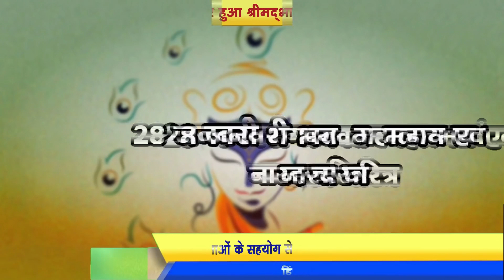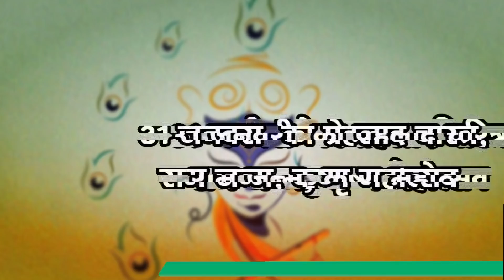Rohini - भव्य कलश यात्रा | सेक्टर 22 में 28 से 4 फरवरी तक महाभागवत / delhi darpan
Rohini - भागवत कथा से पहले निकाली गई भव्य कलश यात्रा | देखिए भागवत मे किस दिन होगी कौनसी लीलादिल्ली के रोहिणी इलाके के सेक्टर 22 में आज यानी 28 जनवरी से शुरू हुयी श्रीमत भगवत कथा के प्रारंभ की है --- इतनी बड़ी तादाद में कलश यात्रा में बड़ी भारी संख्या में महिलाएं शामिल हुयी ---रोहिणी सेक्टर 22 पैकेट 7 से शुरू हुयी यह कलश यात्रा जब पुरे इलाके में निकले तो नजारा कुछ ऐसा था --( शॉट्स नाचते हुए --) रोहिणी के सेक्टर 22 में प्रसिद्ध कथावतक श्री नवल किशोर महाराज 4 फरवरी तक आध्यात्मिक आनंद की वर्षा करेंगे --रोहिणी में मानक धार्मिक समिति और श्री नंदकेश्वर मंदिर ट्रस्ट द्वारा आयोजित  इस तरह का भव्य आयोजन पहली बार हो रहा है --वह भी महिलाओं के प्रयाश से --यहाँ के लोग काफी समय से एक मंदिर बनवाने के प्रयाश में लगे है --महिलाओं को इलाके के प्रमुख लोगों पूरा साथ दिया .
shrimad bhagwat katha organised in rohini sector 22 by manav dharmik samiti , numbar of woman from srounding area were particpited in tha klash yatra.